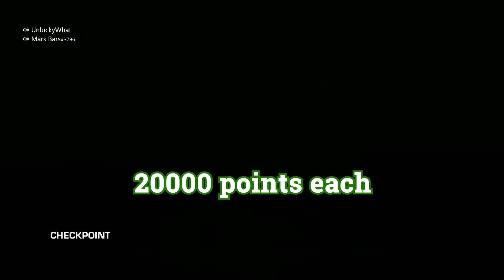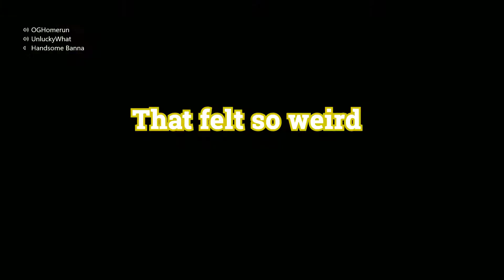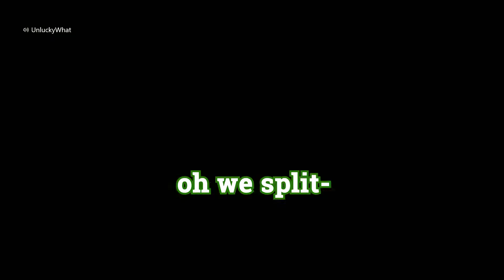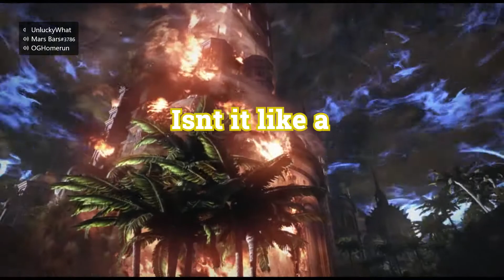Gears of War 3 is an Entertaining Game.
this is a very interesting playthrough of the last two acts of gears 3...

Song: Biscuit
Artist: lukrembo